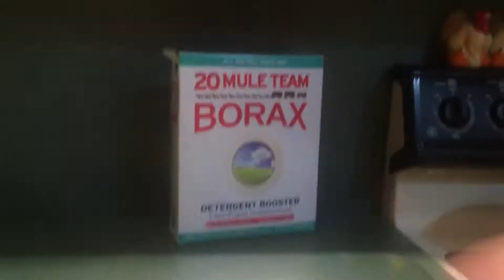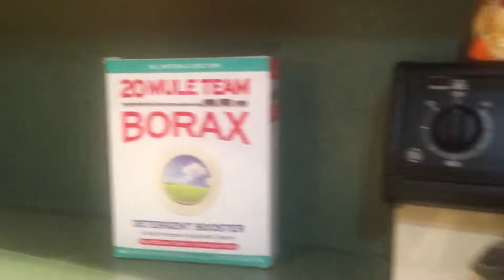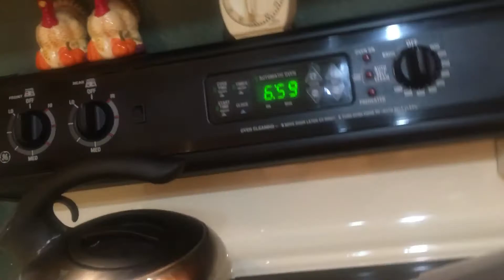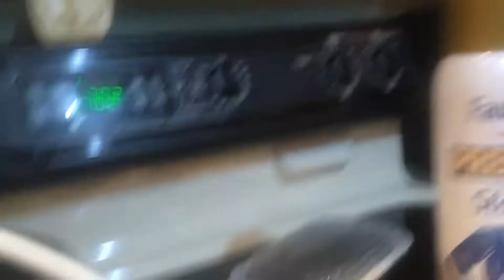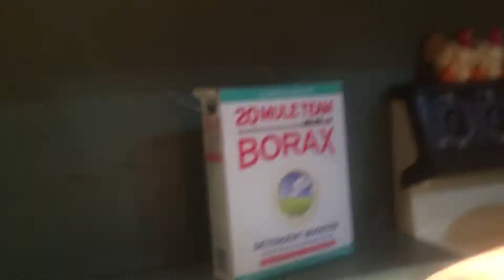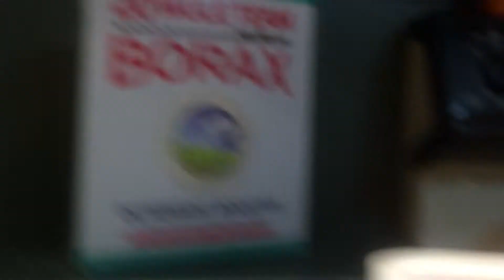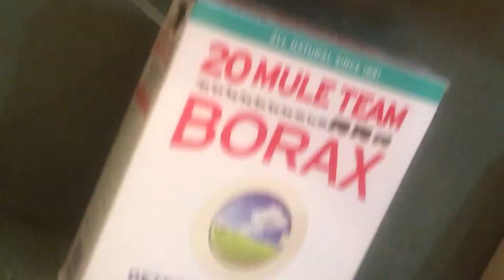How to make slime😀😀😀😀😀😀😀😀